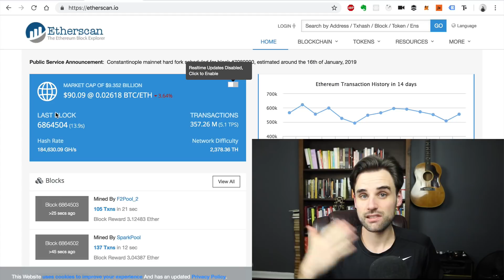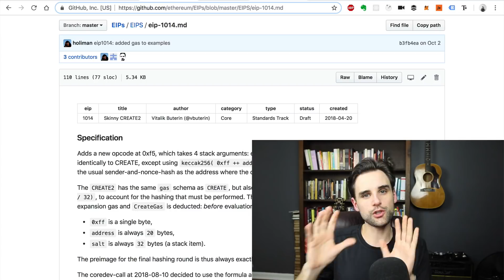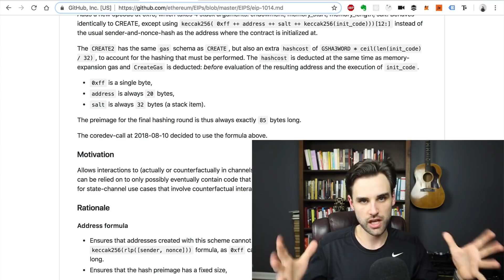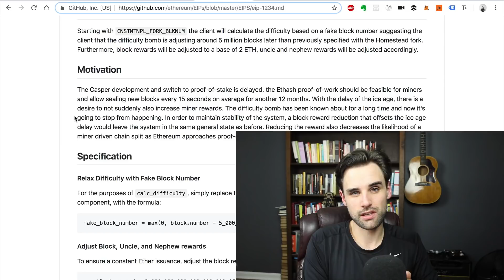Ethereum Will Fork in January 2019!